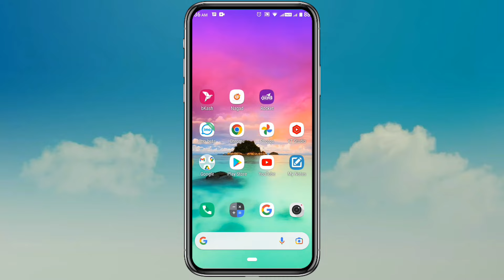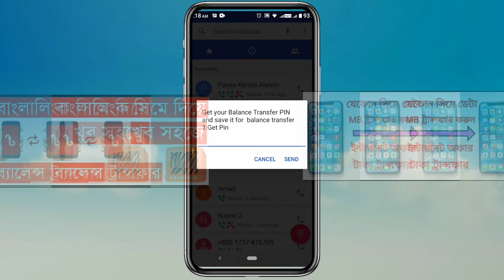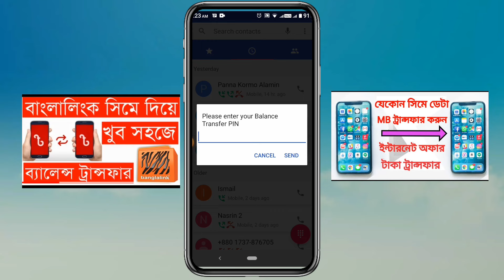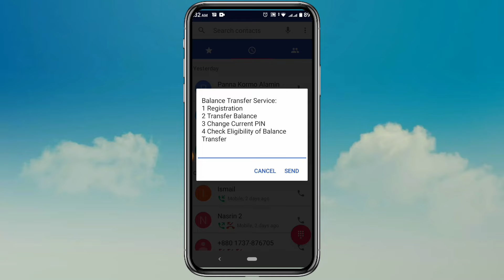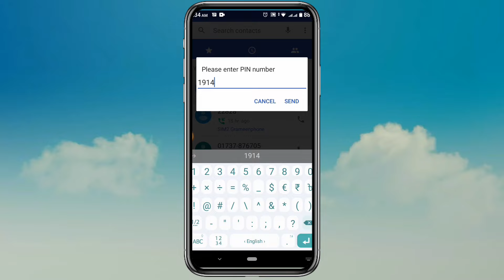বাংলালিংক সিম থেকে গ্রামীন সিমে টাকা ট্রান্সফার | Banglalink To Gp Balance Transfer 2022